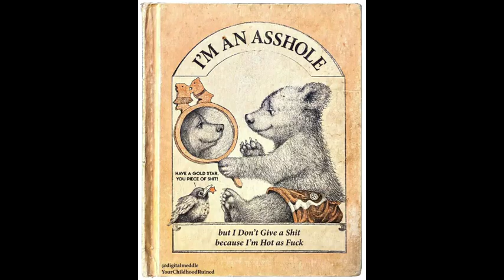TekkyTV Photo Gallery Part 277